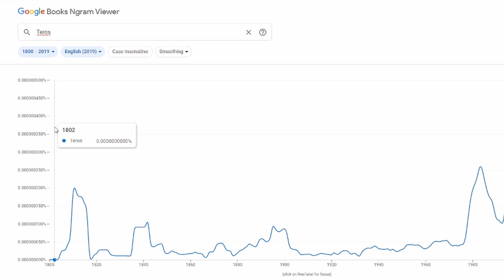Brawlhalla Teros in 1811 (Google Ngram Viewer meme)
Thanks for zel for being a member and supporting me!!